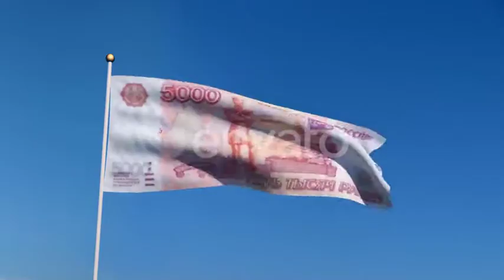Flag Russia | Motion Graphics - Envato elements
economy,business,country,currency,finance,flag,money,nation,payment,banknote,ruble